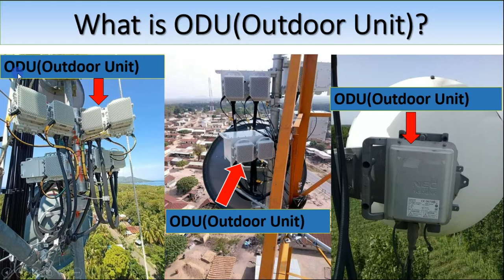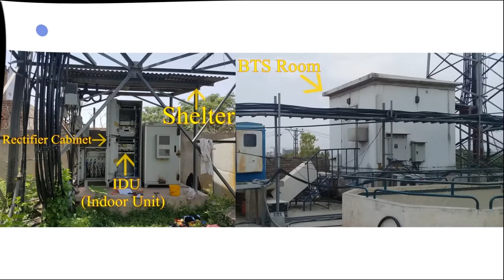What is ODU | Outdoor Unit in Telecom | Microwave Antenna | Telecom Engineering | Tower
What is ODU Outdoor Unit in Telecom?
Some Basic Points Of ODU
Friends
Is Video may main nay ODU ke Some Basic Points Describe kiyai hai
Agar Ap Logon Ko ODU/ IDU OR Microwave Links may Kuch Mushkilaat ho To Ap muj say Comment May pooch saktay Hai  Inshallah may Koshesh Karonga Keh Jitna muj say Hosakay Ap Logon Ko Guid Karlon
Is Video Ka Matlab Specially Fresh Employees Ko Samjana hai may nay is video may basic points explain karnay ke koshesh ke hai Hoaskta Hai ap muj say bihtar jantay hai agar muj say alfaaz may koi ghalti hataye hoi ho to plz may mapi mangta ho Q keh insan say ghalti hatayi hosakti hai

Aur Agar ap logon ko e video achi lagi ho to kindly is video ko like karay maire hawsala afzai kay liay

Thanks

Channel Link @PKTelecommunications

How To Make ODU Straight Connector/ New M/W Links 2019